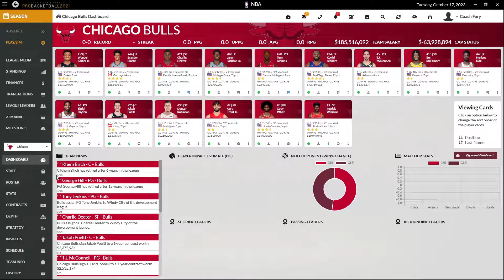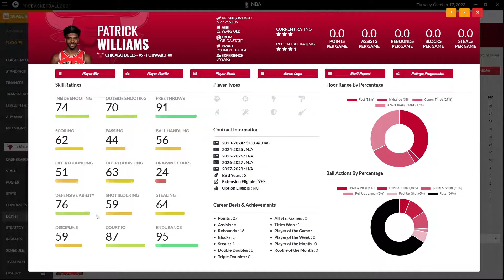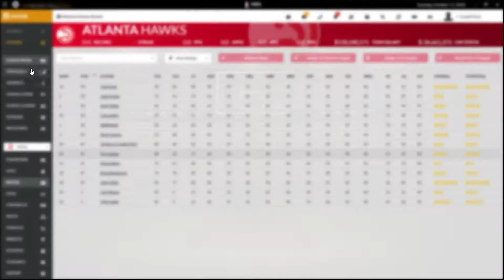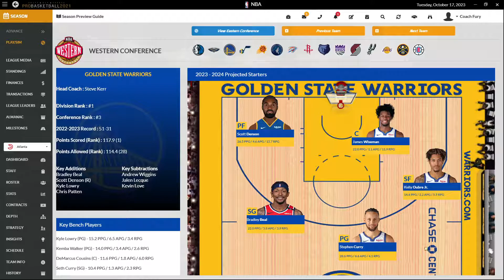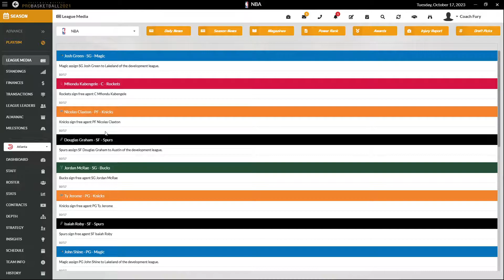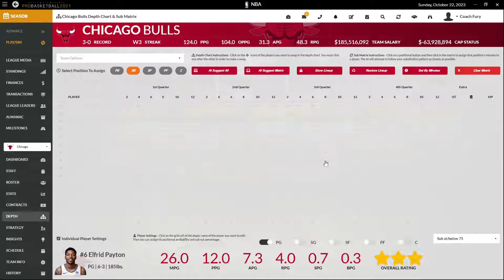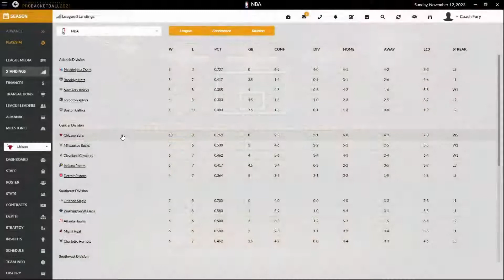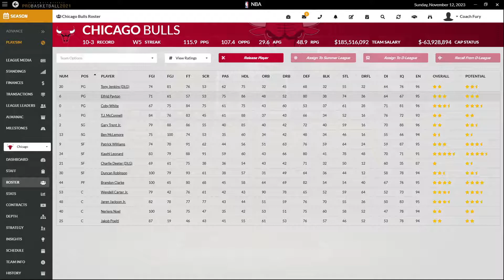Draft day Sports Pro Basketball 21 lets play - The repeat Chicago Bulls Episode S3 Episode 30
Can CoachFury is back in the modern era of the NBA, can his Chicago Bulls team retain the title?